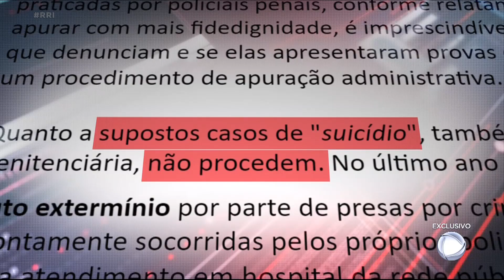Mulher é presa após marido roubar porco de fazenda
Uma ex-agente de saúde desempregada foi presa pelo furto de um porco. Janaina cumpriu dois meses de prisão por um crime que, na verdade, sequer cometeu. O então marido dela foi quem roubou o animal e levou para casa. Ela chegou a ir para a residência da mãe ao descobrir o crime. No entanto, ao ser detido, o homem acusou a mulher de participação no roubo.